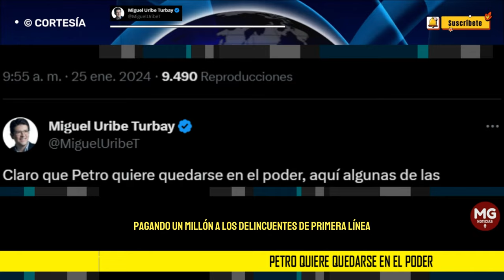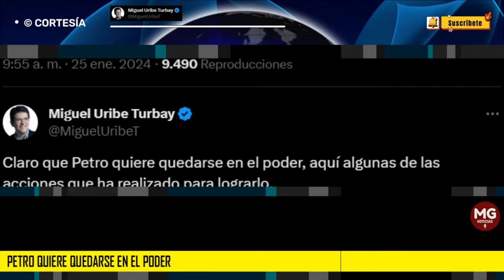PETRO QUIERE QUEDARSE EN EL PODER ⚠️ Advierte Miguel Uribe Turbay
Claro que Petro quiere quedarse en el poder, aquí algunas de las acciones que ha realizado para lograrlo. Nunca ha tenido el interés de servir, su carrera política ha estado movida por una profunda ambición personal.
post MIGUEL URIBE TURBAY